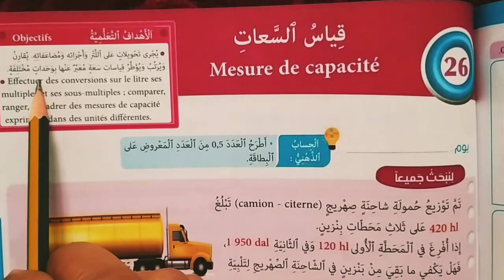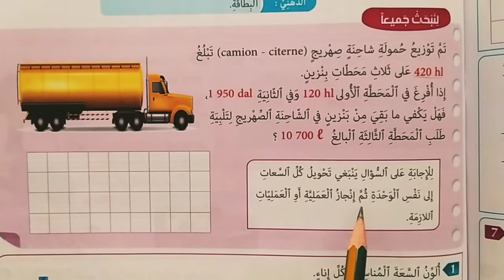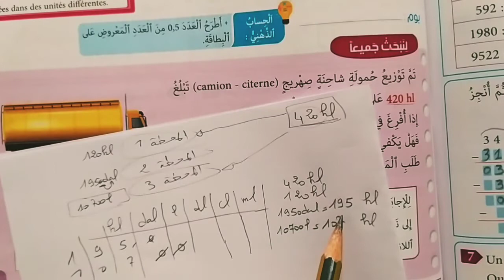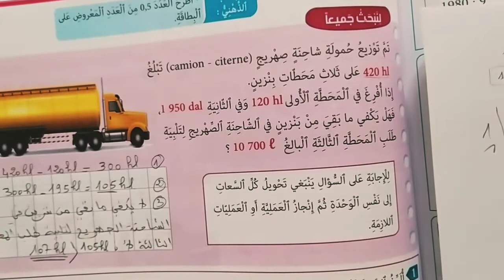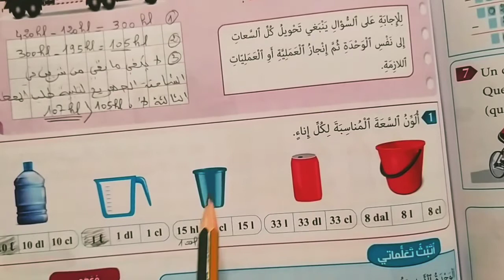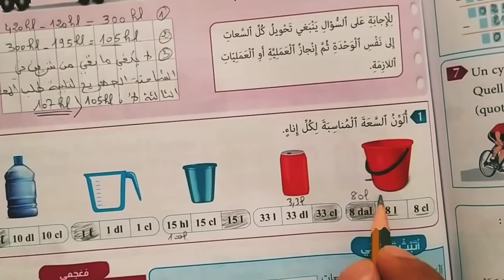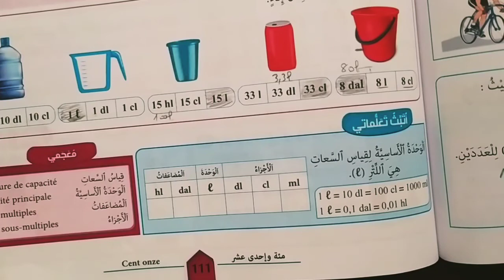قياس السعات الصفحة 111 الخامس ابتدائي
القياس السعات
قياس السعات المفيد في الرياضيات الخامس ابتدائي
المفيد في الرياضيات صفحة 111 المستوى الخامس ابتدائي قياس السعات
قياس السعة
المفيد في الرياضيات الصفحة 111
النجاح في الرياضيات الصفحة 111
المفيد في الرياضيات الصفحة 112
المفيد في الرياضيات الخامسة ابتدائي صفحة 111
النجاح في الرياضيات الخامسة ابتدائي صفحة 111
المفيد في الرياضيات صفحة 112 المستوى الخامس ابتدائي قياس السعات
النجاح في الرياضيات صفحة 121 المستوى الخامس ابتدائي قياس السعات